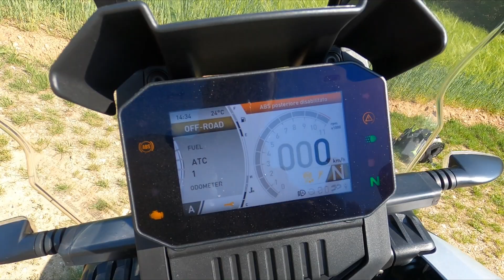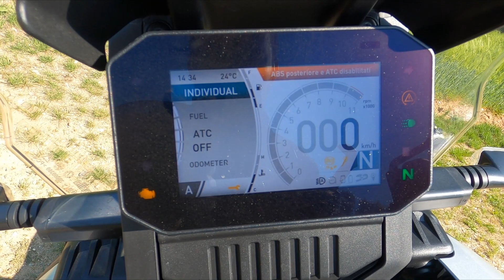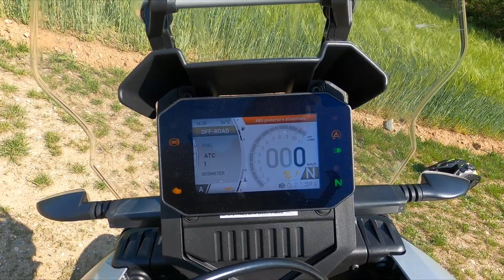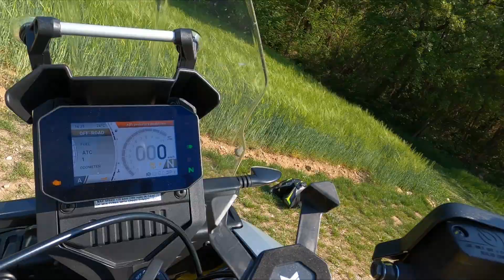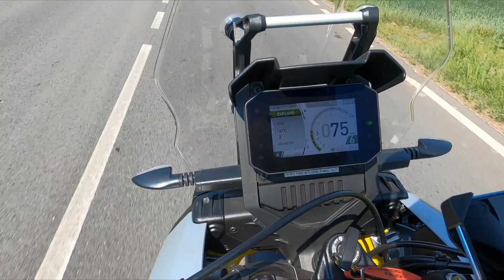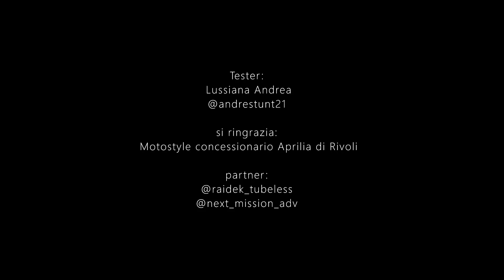Test Ride Prova su strada e fuoristrada Aprilia Tuareg 660 2022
by Andrea Lussiana

moto fornita da: Motostyle Rivoli Concessionaria Aprilia
instgram & facebook : @andrestunt21
partner:
@nextmissionadventouring   (tour adventouring)
@raidek       (tubeless conversion & special parts)